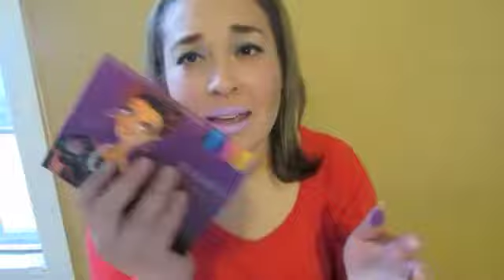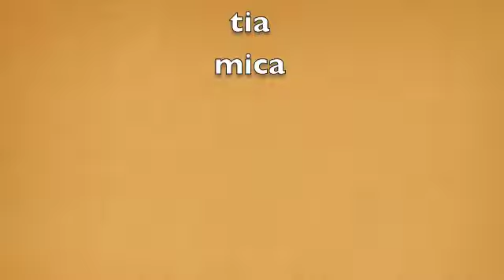!!!regalos desde mexico de bissu!!!